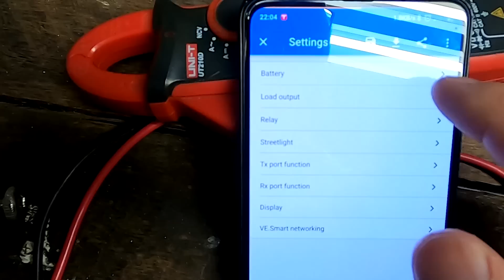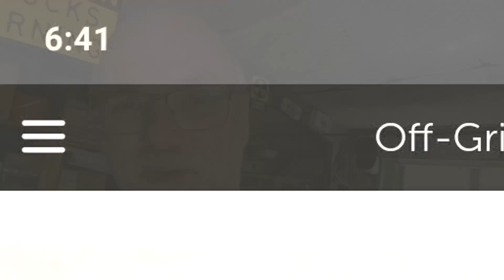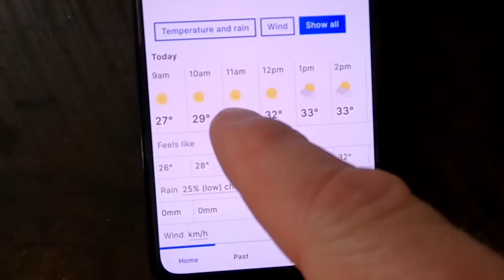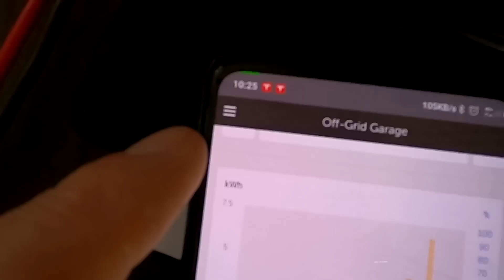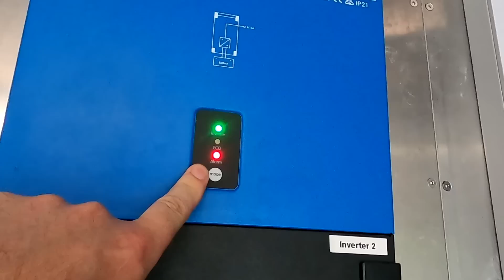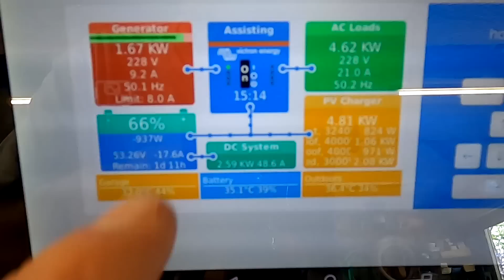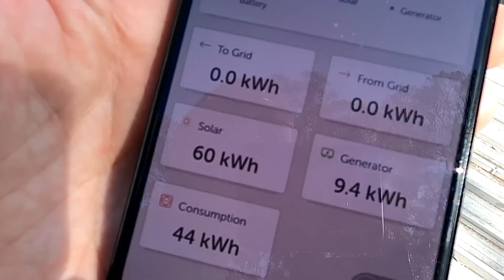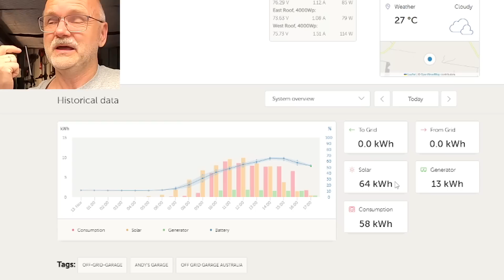New solar system, maximum yield test. How much can we expect? ☀️⚡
I have discharged the battery in the garage as well as of the Tesla to have the maximum storage capacity available for this yield test. Usually, the new solar system is so powerful that the battery is already fully charged at around noon time. At this point, all solar charge controllers will throttle down and only supply as much energy as we need for the connected loads. The rest of the solar energy is then 'wasted' so to speak. But not today! But I have to hurry because the battery charges fast and we don't want any controllers go into absorption or even float mode for this test.
Unfortunately, the weather is not really optimal for this test, but it gives us a good first indication, what we can expect from the new solar installation

Great "Next Gen" AOLithium Batteries (4000 cycles, Bluetooth, CALB cells)

The Sunfunkit DIY battery. Great product to build your own 12V battery. Video Review

Take a live sneak peak at the Off-Grid-Garage in the Victron VRM World (link at top of the page):

Please don't leave any nasty words or links in your reply. YouTube will not publish your comment in this case.